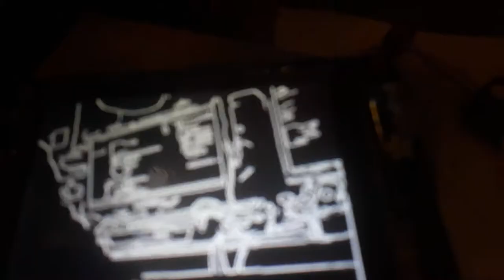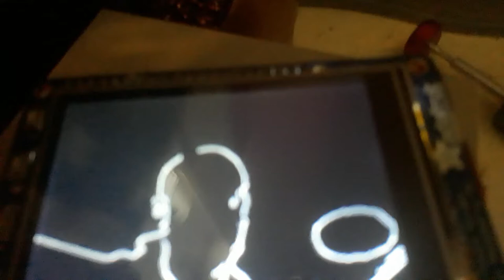Détection de contour